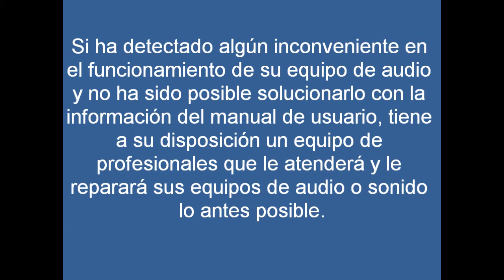SERVIAUDIO STR, 94 4100023 Bilbao,Vizcaya. Servicio técnico oficial reparación audio,sonido,Hi-Fi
Servicio Técnico SERVIAUDIO S.T.R., 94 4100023 Bilbao, Vizcaya. Servicio técnico Oficial reparación audio,sonido,Hi-Fi,domestico y profesional :-DENON-YAMAHA-ROTEL-NUMARK-BOSE-B&W-POLK AUDIO-MARANTZ PROFESIONAL-DENON PROFESIONAL-LUXMAN-PANASONIC-SONY-CLARION-KENWOOD-JVC-ALLEN-HEATH-LENCO-VIETA-HARMAN KARDON-POLKAUDIO-TECHNICS-KEF-AIWA-INFINITY-NAD-KOSS-LEIKER-SUNSTECH-AKAI PROFESIONAL-BRICASTI-SHERWOOD-BELSON-DAEWOO-LOEWE-PHILIPS-BSS audio-RANE-PIONEER-SANYO-AKIYAMA-SHARP-JBL-DBX-ONKIO-TEAC-TASCAM-SANSUI-NAKAMICHI-RAMSA-MARSHALL-ALESIS-QSC- CROWN-CAMBRIDGE AUDIO- MACKIE- SAMSON- HARTKE SYSTEMS- CRATE- AMPEG-STANTON- MACKIE-ALPINE-SOUDCRAFT- GEMINI-MACKIE-RCF-WHARFERDALE-KORG-ENSONIQ- NORD LEAD-ROLAND- SOUNDCRAFT-EMU SYSTEMS- KAWAI- SENNHEISER-BEHRINGER- ELECTROVOICE-MUSICAL FIDELITY- MEYER SOUND-RCF-ECLER- AMERICAN DJ (AUDIO), etc.